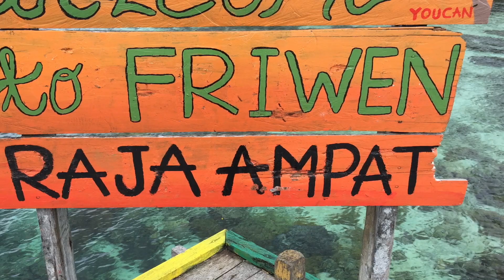Swimtrekking 2018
Questo video riguarda Swimtrekking 2018